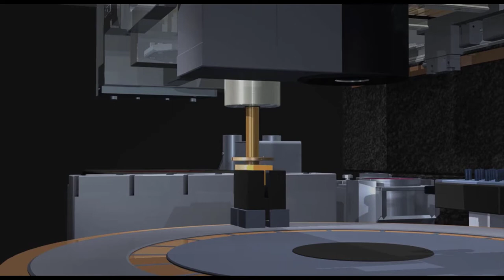Free Animated Backgrounds For Video Editing | Motion Background HD 1080p Free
Science/Technology

Words That Describe This Video:
robot, animation, technology, machine, industry, rendering, trace, motion study, micro-assembly, 3d, 3d concept, design, design and design